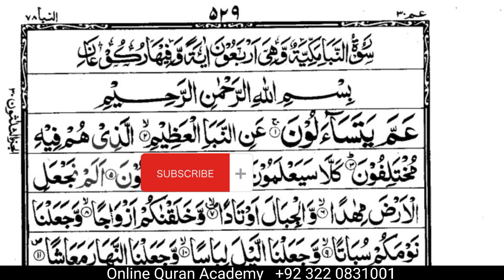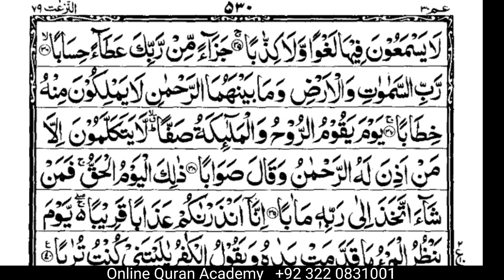Surah tun Naba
surah tun Naba youtubesurah an naba, surah an naba with urdu translation, surah an naba abdul rahman mossad, surah an naba beautiful recitation, surah an naba tafseer, surah an naba tarjuma ke sath, surah an naba ki tilawat, surah an naba only urdu translation, surah an naba full, surah an naba raad al kurdisurah tun Naba#viral
solat
islam
my qurantime
al-tawbah
keraguan
hidayah
takwa
al-quran
interaksi
indonesia
infak
alfatihah
iman
akidah
allah
al tawbah
world
malaysia
malaysia
surah 9
my quran time official
my qurantime tv alhijrah
my qurantime al hijrah
my quran time live
my qurantime tv alhijrah live
my quran
my quran time
my qurantime
meletop
ustaz dr mat rofa
kuliah agama
saraiki songs
viral
punjabi new song
btho
surau
kuliah
alamin
yayasan ta'lim
sunnah
saraiki song
baqarah
muhammadiyya
syamail
anwar
ust anwar ramli
online quran
tuangurudrabdulbasit
hadis sahih
kawalan
suami
isteri
lawak
singapura
singapore
brunei
penang
kedah
malam pertama
kubur
selamat
ajal
israfil
malaikat
alam barzakh
small boy quran reading
best quran recitation video2023
indian hafiz
bangladeshi hafij
daipam
bechimari
hayat sarfaraz
surah an naba by hayat sarfaraz
सूरह अन नबा
quran learning
small boy quran recite
beautiful quran recitation video
beautiful quran recitation
surah tun nabayee makkiyah
surah an naba recite
surah an naba video
surah an naba
maulidurrasul
malaysia
semuarindunabi
festivalawliyak
qasidahmelayu
babulmustofa
raudhahmuhibbin
ustazneezam
อิสลามเรื่องง่ายๆ
baba
ustaz
pelajar
nasihat
jeramoh
agama
นาซีฮัต
ตัฟซีร
กุลลยะ
มัจลิส
ปอเนาะ
ยะลา
ปัตตานี
นราธิวาส
ชายแดนใต้
สามจังหวัด
ความรู้อิสลาม
วิชาการ
อาจาร
อุสตะ
บาบอ
สัจธรรม
ความดี
จือราเมาะห์
บรรยาย
นรา
อิสลาม
อิสลามนรา
islamnara
berita harian
jabatan kesihatan
majlis keselamatan negara
mkn
kwsp 2021
viral malaysia
viral sabah
pakatan harapan
kemelut politik
kemelut kwsp
rakyat
youtuber
blackpink
sabah malaysia
bsn
tunku alizakri
ceo kwsp
i-lestari
i-sinar
kwsp
jokowi
najib razak
covid-19
politik
dap
sabah
sabah viral
umno
barisan nasional
perikatan nasional
tan sri muhyiddin yassin
malaysia viral
kuliah maghrib
ceramah perdana
ceramah ustaz kazim
ustaz kazim 2023
ustaz kazim terbaru
ustaz kazim
kazim elias
darwinhasibuan
muammarza
qariviral
belajarngaji
qarinasional
qori
ngajisantai
belajartilawah
ngaji
zionis
yahudi
freemason
amerika
kerosakan alam
bencana alam
hijrah
halam dan haram
haram
makruh
ujian
musibah
banjir
qasidah
maulid
bidaah
iskandar zulkarnain
yakjut makjut
amal soleh
istiqomah
kelaparan
hamba allah
akhirat
dunia
neraka
syurga
covid
vaksin
kita jaga rohani kita
kita jaga kita
imam mahdi
akhir zaman
dajjal
mati
prayer
nur mahabbah
kuliah terbaru
pray
kuliah terkini
muslim
to be better
islamic
for the islamic religion
trending
world
worldmuslim
tukey
uk
usa
arabic
palestine
makkah
ap perfect star
quran episode 1
surah-tun-naba quran episode 1
surah-tun-naba quran episode 1 | by ap
surah-tun-naba qirat ke saath
surah-tun-naba tilabat
apquran1
quran tilabat
1 part quran
surah naba 30 me pare ki
surah naba
surah naba 30 para
30 para qirat ke saath
abuzar pasha
madiha tayyab
hadiya arba
quran tilabat 2020
sirah
rasulullah
kalimah allah
al quran
tuduhan
ustaz auni mohamed
prank
ustaz muhaizad
isa isarb
neelofa
ebit lew
dd chronicle
ustaz wadi anuar
ustaz auni
ustazah norhafizah
alieff irfan
zukieee
syahmi sazli
tv3malaysia official
agama islam
dr maza
malaysia kini
ml studio
ustaz dasuki
ustaz abdul somad
quran 2020
abu khadijah
ustazah asma
ustaz azhar idrus
ustaz badlishah
ustaz kazim elias
ustaz don
ustaz wadi annuar
child bride prophet muhammad
age limit for marriage in islam
prepubescent marriage in islam
child bride in islam
why prophet muhammad married aisha
dr mat rofa melaka
dr mat rofa arab saudi
dr mat ropa
dr mat rofa wahabi
dr mat rofa melayu
dr mat rofa 2021
quran achchhi aadaygi ke saath
ustaz dr mat rofa ismail
ustaz dr mat rofa ismail 2020
wajid ali
wajid ali baghdadi
wajid baghdadi
thar production pak
zeeshan rokhri new song
zeeshan khan rokhri
zeeshan rokhri song
zeeshan rokhri
new saraiki song
thar production
saraiki sad song
ap
sonia khan new song
madiha
new punjabi song
mehak malik
wedding dance
sonia khan saraiki song
singer sonia khan
wedding songs
punjabi song
abuzar
teda haq banrday
ansaar khan ibrar khan
ansaar khan ibrar khan songs
ansaar khan new song 2023
ansaar khan song
tede ghareeb yaar hen
mera yaar jo hein
aj kal de yaar lootere
shaheen studio
ibrar khan ansaar khan
sonia khan
mera yaar jo hai
Naba surahSurah naba para number 30quran para 30trending songsdei v trending letradei v trending songTrendingquran ka surahTrendin